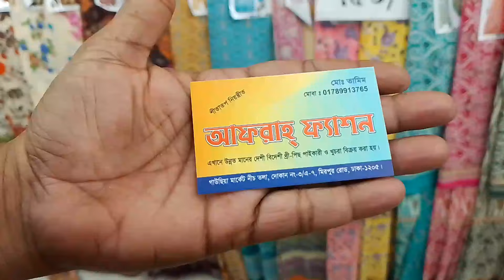মাত্র ৩৫০ টাকায় গর্জিয়াস সব পার্টি থ্রিপিস পাবেন এইখান।three piece collection.